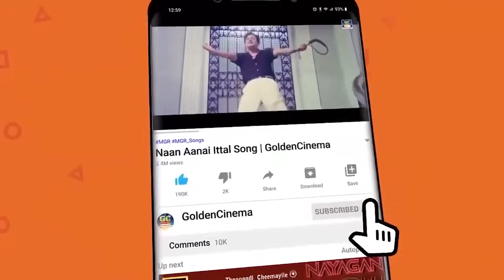அறிவை திறக்கும் பழைய அர்த்தமுள்ள தத்துவ பாடல்கள் | 60s Thathuva Padalgal | Tms Thathuva Padalgal.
ShortFilms
Dubsmash
Special Programs
Events
Movie News